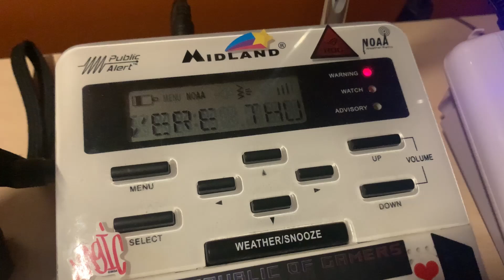Severe Thunderstorm Warning | Weatheradio Canada XLF322 | 2024-06-21 @ 6:56 PM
severe